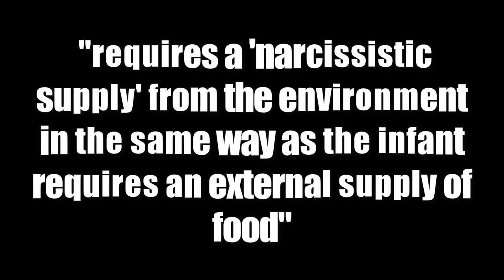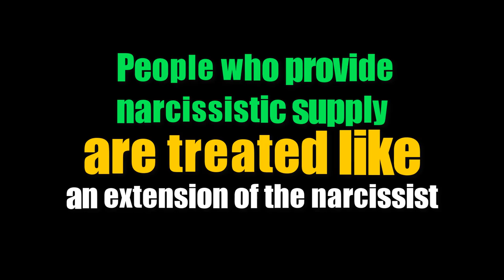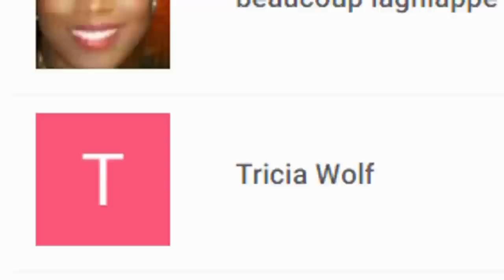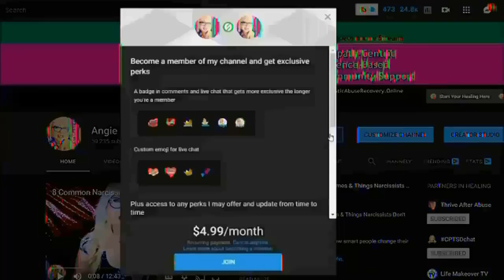Old, Needy Narcissist: Needing Narcissistic Supply in Old Age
Old, Needy Narcissist: Needing Narcissistic Supply in Old Age - The aging narcissist gets really needy and that is bad news for you if you're the source of narcissistic supply. In this video, I'll fill you in on the aging narcissist as needy narcissism kicks in.